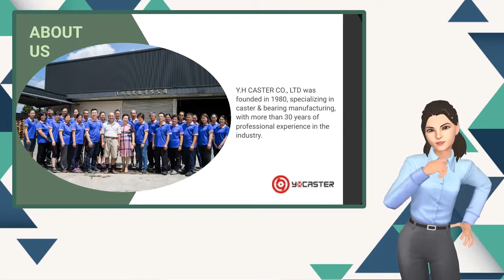13 Series - 25mmx13mm Japanese Style Nylon Caster (Rigid) | Y.H CASTER CO., LTD. | Taiwantrade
13 Series - 25mmx13mm Japanese Style Nylon Caster (Rigid) | Y.H CASTER CO., LTD. | Taiwantrade

ABOUT US
Y.H CASTER CO., LTD was founded in 1980, specializing in caster & bearing manufacturing, with more than 30 years of professional experience in the industry.

00:00:00 Y.H CASTER CO., LTD.
00:00:04 ABOUT US Y.H CASTER CO., LTD was founded in 1980, specializing in caster & bearing manufacturing, with more than 30 years of professional experience in the industry.
00:00:11 WE PROVIDE - CASTER - CASTOR - Wheels - Hand Truck - Trolley - Bearing - Corner Buffers
00:00:21 13 Series - 25mmx13mm Japanese Style Nylon Caster (Rigid) Wheel Width : 13mm Wheel Property : Nylon6 Weight Capacity : 10 KG / piece Type : Rigid / Swivel Plate Color : black/ white / grey
00:00:26 Leveling Feet - Threaded Size M16 Threaded Size : M16 Threaded Length : 100 / 130 / 150 mm Base Diameter : 39 / 56 / 80 mm
00:00:32 Wheel Property : PU (polyether) Weight Capacity : 100 KG /piece Maximum Weight Capacity for 4 pieces : 300KG 31 Series_4"x1-1/4" PU Casters (Swivel Plate)
00:00:39 20 Series - 2" x 7/8" HTPR Caster (Rigid) (Grey with Orange) Wheel Type : High Elastic TPR (Hardness : 65 Shore A) Moving Loading : 30 KG / pce Maximum Moving Loading for 4 pcs : 90 KG
00:00:52 Visit Our shop today!